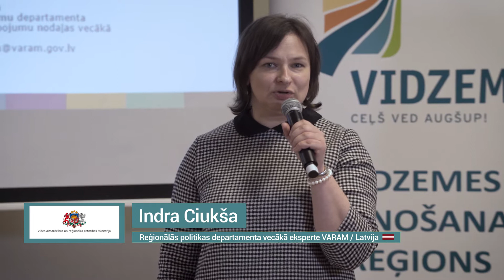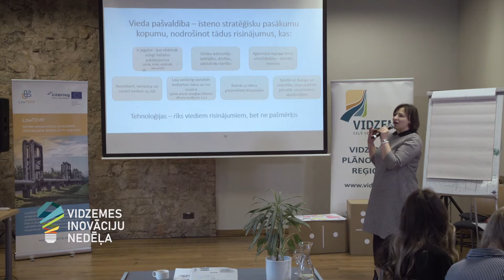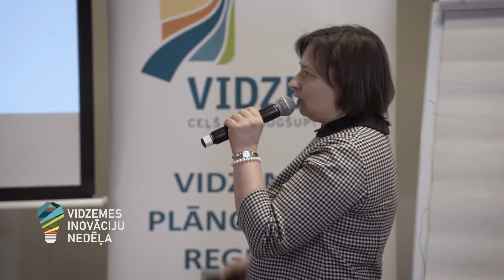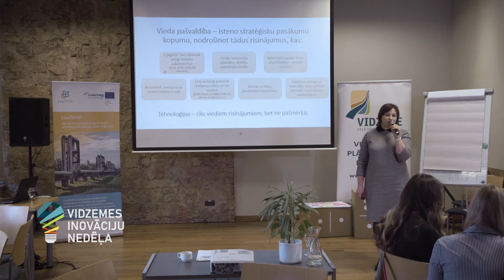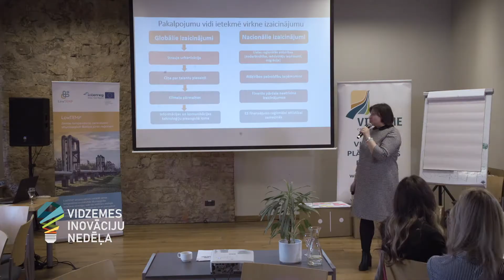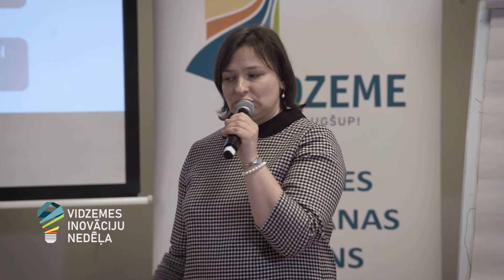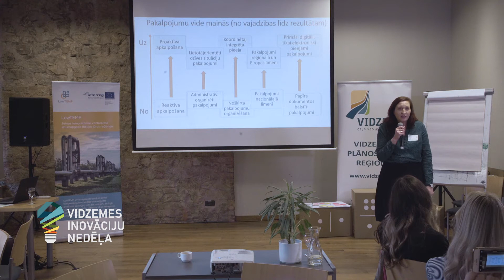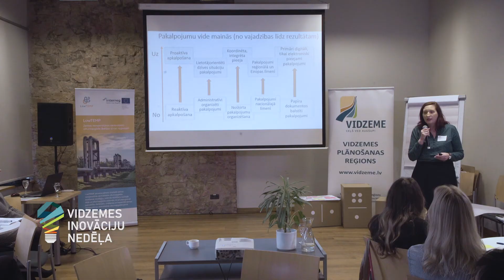Margarita Krišlauka, Indra Ciukša "Ceļa karte pašvaldībām viedo pakalpojumu sniegšanā"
Video filmēts Vidzemes Inovāciju nedēļas 2020 ietvaros